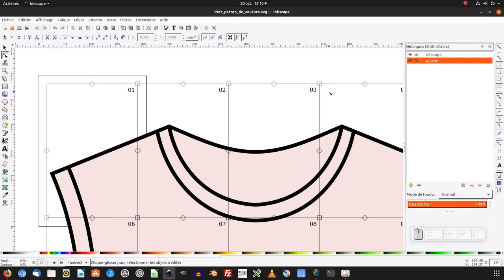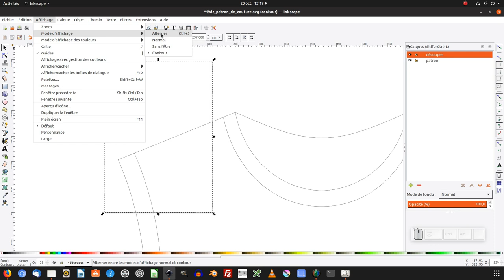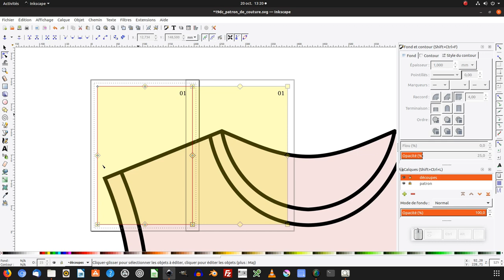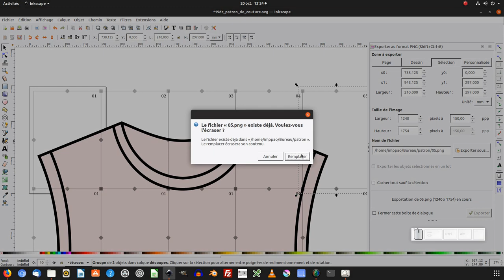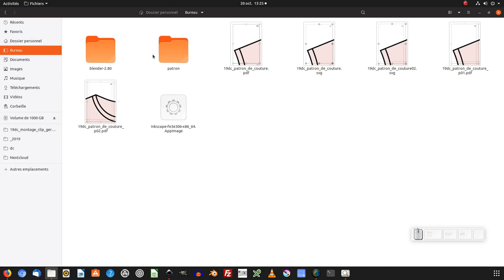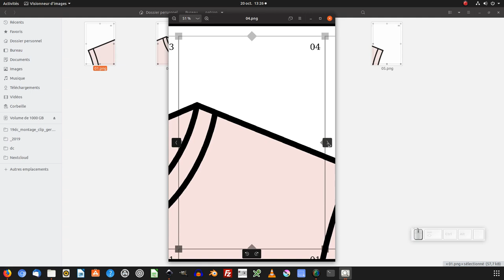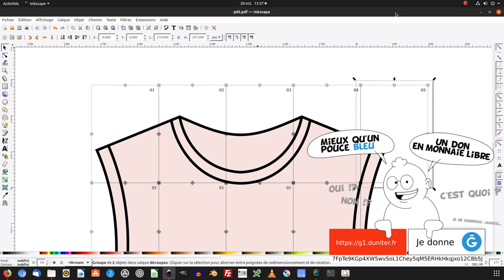Tuto inkscape : assemblage de feuille A4 pour l'impression d'un patron de couture (info+)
Nous allons découvrir au travers de ce tuto comment créer un assemblage de feuille A4 pour l'impression d'un patron de couture.
Ce tuto vient en complément de celui-ci - vous trouverez des informations complémentaires pour imprimer sur une imprimante maison

Pour celles et ceux intéressés par la création de patron de couture voici un logiciel libre :